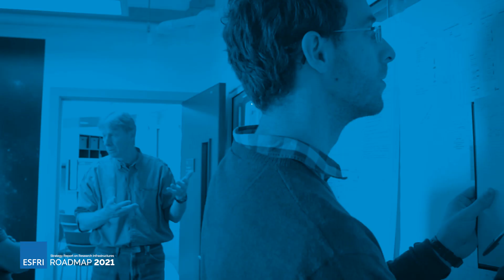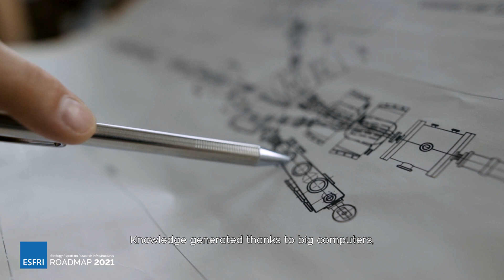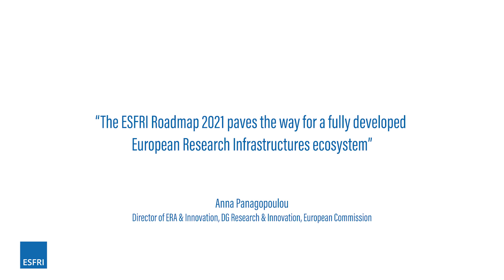ESFRI Roadmap 2021 Teaser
ESFRI proudly presents ESFRI Roadmap 2021, the 2021 Update of its Strategy Report on Large Scale Research Infrastructures.